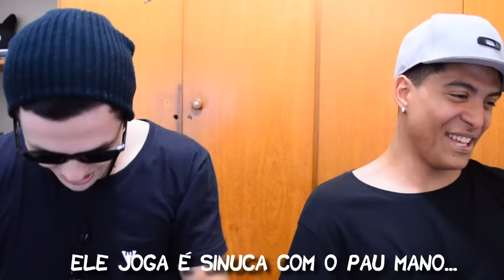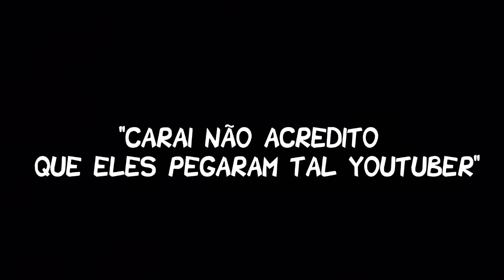JÁ COMEU ALGUMA YOUTUBER? (ft. Caracol Raivoso)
SNAP: lucas.joshua

se você abriu essa descrição, então sabe que é nois